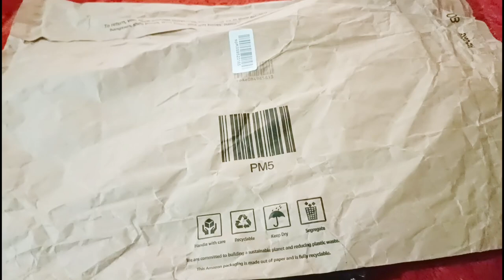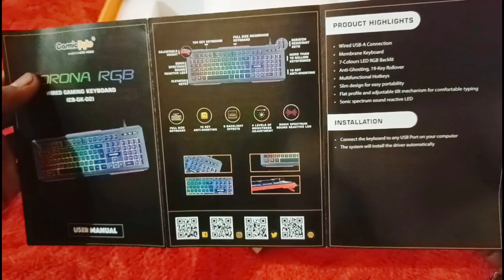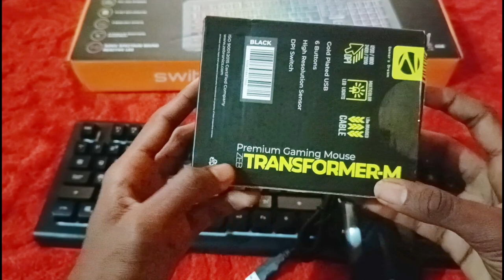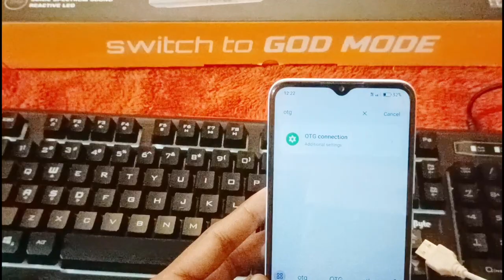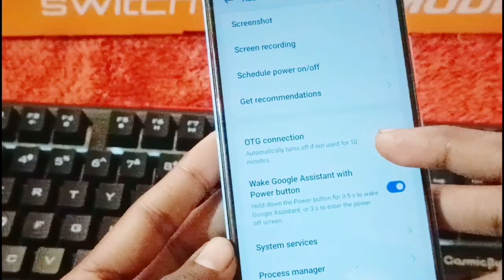Gaming keyboard and mouse Review/Corona Rgb (CB-GK-02) KEYBOARD Zebronics Zeb transformer-M mouse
keyboard details 👇
Name. CORONA RGB WIRED GAMING
Brand. COSMIC BYTE
KEYBOARD ( CB-GK-02)
Full size keyboard
19key anti - ghosting
9 Backlight effects
7Rgb led backlit effect
104 key in keyboard
price. ₹999

mouse details👇
name. ZEB TRANSFORMER-M
Brand . ZEBRONICS
DPI. 1200/1800/2400/3200
Gold plated USB
6 Buttons
price. ₹389

Device   👉 Tecno Camon 20 pro 5G
 ram       👉8+8
Storage 👉128
battery  👉5000mah
Display 👉120hz 6.67"FHD+ big Amoled Display
processor👉High speed gaming processor Mediatek D.8050 5G 6nm